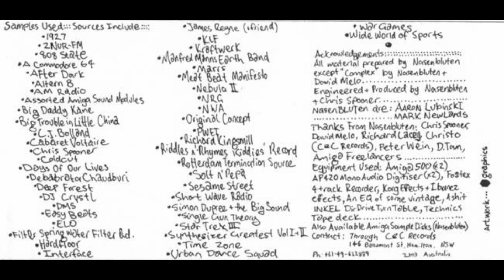NASENBLUTEN - TRANSIENT ISCHEMIC ATTACK DG001 1993 (FULL CASSETTE MASTER AUDIO RIP)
All tracks written and produced by Aaron Lubinski and Mark Newlands. Recorded by Chris Spooner in Newcastle, Australia. Originally released on cassette in March 1993 in an edition of about 20 copies on the (pre-Bloody Fist) dEAd GirL imprint. The album has been captured raw from the original deteriorating master cassette and appears here as originally recorded without any 'cleaning up' or 'EQing'. Some recording artifacts, deterioration and tape hiss are present. Also due to the naive recording process, some elements of the tracks are out of phase.
- Sourced from Bloody Fist Bandcamp page
0:00 Hourglass
6:27 Thermonuclear War
12:38 East
17:43 Complex Part One
24:26 60 Minute Egg (EGG)
30:13 It Did Work
31:31 Chaos
36:05 Top Gold
41:57 Blinded
46:53 Complex Part Two (Call The President)
53:12 Fuck You